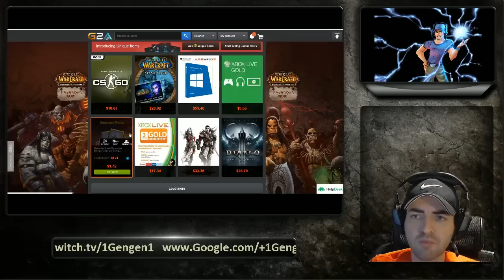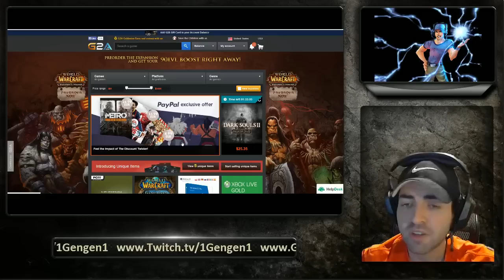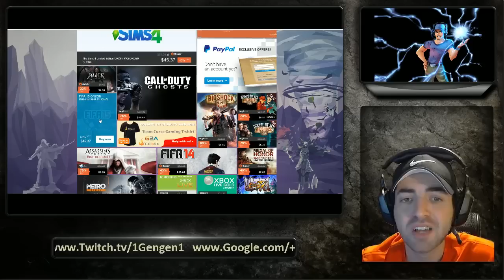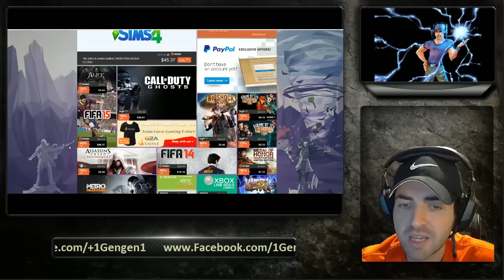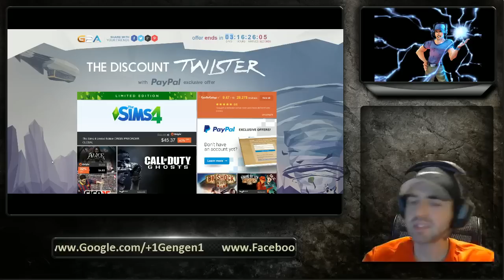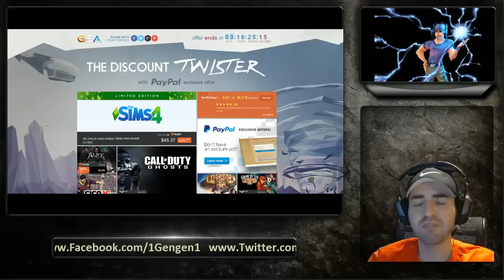عروض رائعة لثلاث ايام فقط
من هنا أشتري العابي بأسعار ممتازة

شكراً للمشاهدة , الرجاء ترك تعليق , تقييم , فيفوريت و نشر المقطع  :) أرجو أن ينال المقطع إعجابكم